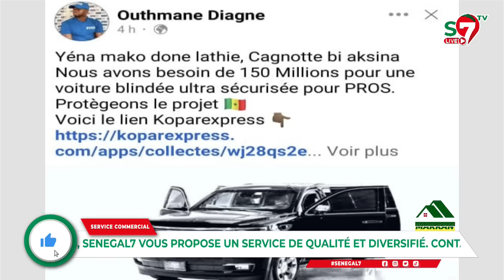"2024 election dou am, armée bi mouy gouverner" les revelations expl0sives de Ndella Madior Diouf